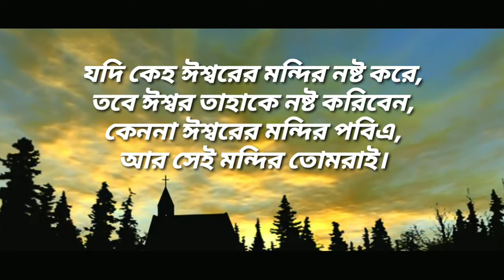Verse of the day ll I Corinthians 3:16-17 ll Episode 85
Today's Good News
I Corinthians 7:16-17
Episode 85
Daily Morning Bible Verse

CREATE AND SPECIAL THANKS

Background Video
1- Creator.King

2- No Copyright Motion Graphics

NOTE: ALL THE IMAGES AND PICTURES SHOWING IN THIS VIDEO, BELONGS TO THE RESPECTED PERSON, NOT ME. I AM NOT THE OWNER OF ANY PICTURES/IMAGES/VIDEO CLIP IN.

God Bless You/Have a nice day